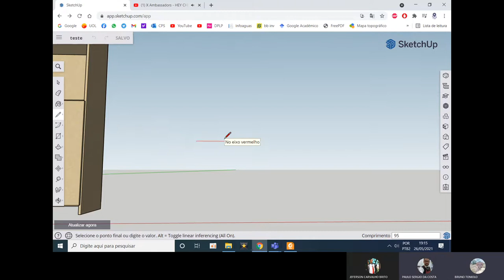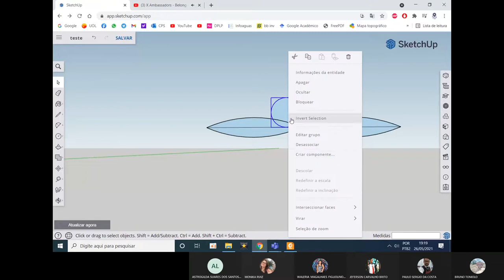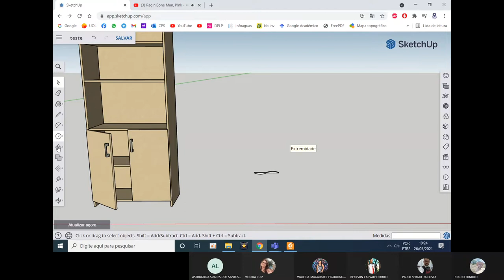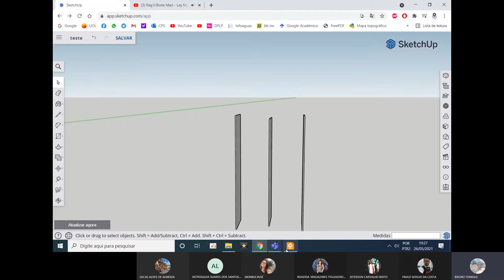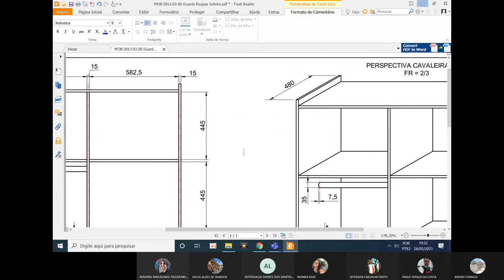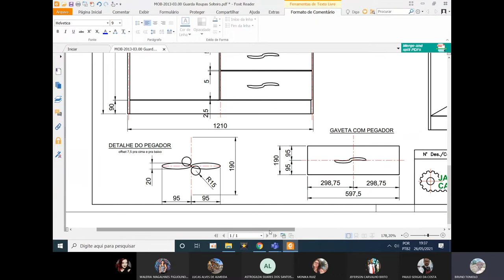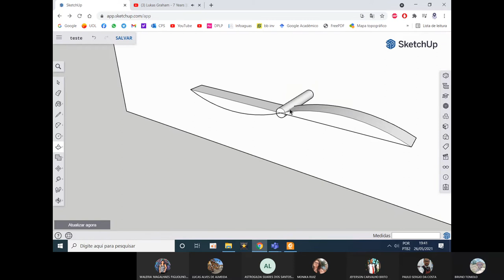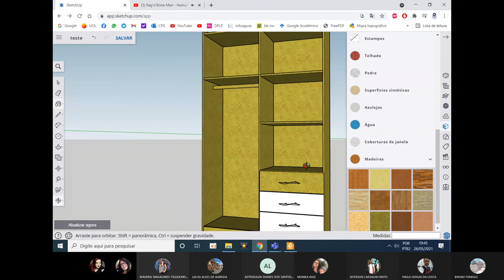Aula 6 - Desenhando Guarda Roupa no Sketchup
Representação Digital para Projetos de Interiores III - RDPI III
26/05/2021